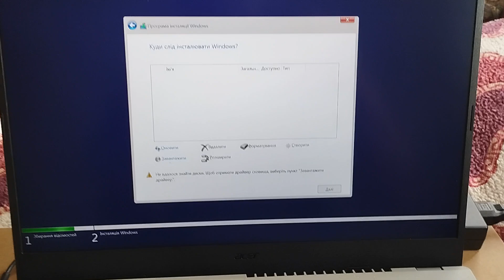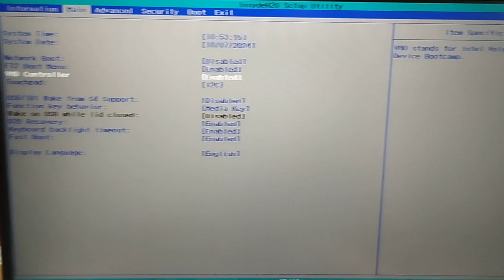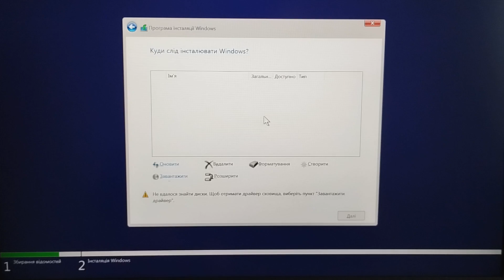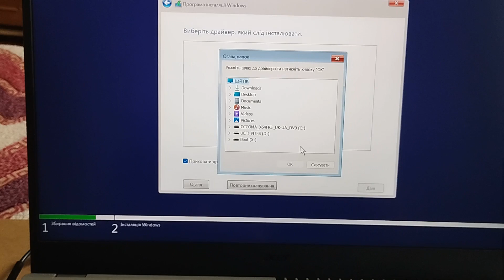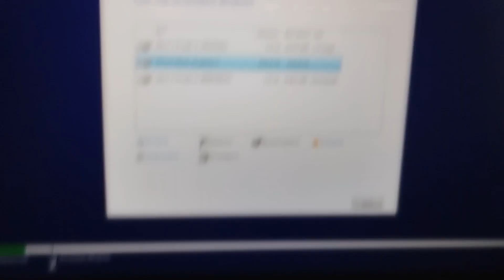Не бачить SSD і не працює тачпад при встановленні Windows ! Вирішення проблем на Acer Aspire Vero !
На офіційному сайті Вашої моделі ноутбуку обирайте драйвер Intel VMD (IRST) ! Далі копіюйте на флешку з якої встановлюєте.💁 Не забувайте активувати в Bios F12 - бутменю. 🙏
Слава Україні - Героям Слава! Допоможіть ЗСУ перемогти р@шистів!
Фундація допомоги захисникам України "Lesia UA" Леся Рудь + Сергій Stalker Григорович
Підтримати Фонд «Підтримай армію України» можна одним з вказаних способів:
Картка Приват банку: 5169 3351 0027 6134
(підтримує картки всіх банків, валютні картки, Google і Apple pay)
(UA) На розрахунковий рахунок:
ПАТ КБ «ПРИВАТБАНК»
ІДЕНТИФІКАЦІЙНИЙ НОМЕР: 14360570
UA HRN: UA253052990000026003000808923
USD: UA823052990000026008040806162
БФ "Підтримай армію України"
ІДЕНТИФІКАЦІЙНИЙ НОМЕР: 39199337
Адреса: вулиця Княжий Затон, 2/30,
Київ 02095 Україна
Карта MasterCard для пожертв:
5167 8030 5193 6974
Perfect Money: U21588991
Гаманець ZCash ZEC: t1eZnuyDKC2jr6zr7dZh95ZDEA8gxAXS2KV
Активно коментуйте! Дякую що Ви з нами!